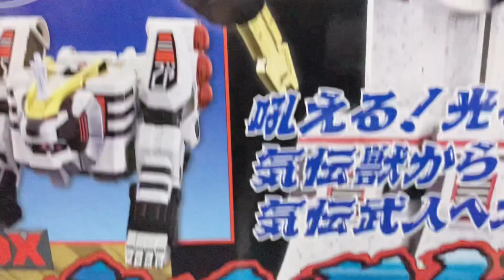30周年！【Mighty Morphin Power Rangers】ダイレンジャー DX Won Tiger DX Won Tiger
Mighty Morphin Power Rangers Japanese version Dairanger DX Won Tiger#MightyMorphin#PowerRangers#Dairanger#YORITOYs#スーパー戦隊#ダイレンジャー